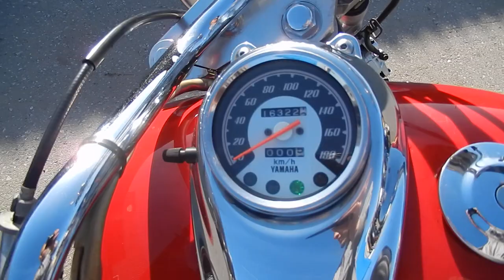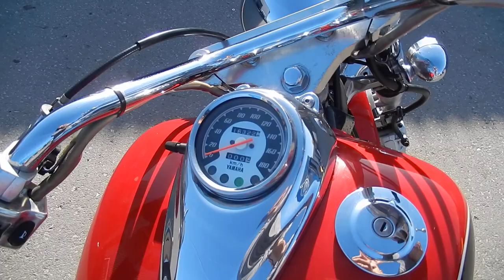No. B9373 YAMAHA DRAGSTAR 400